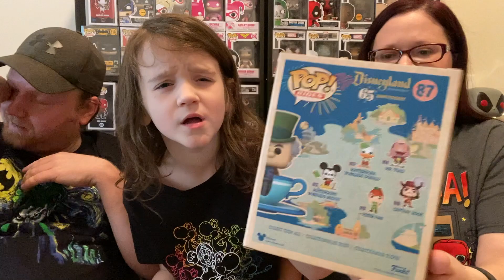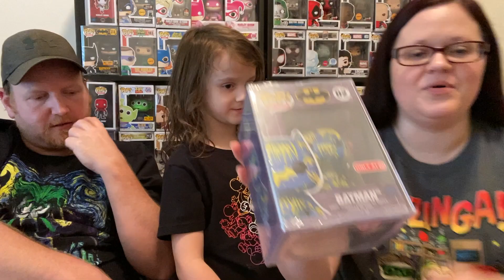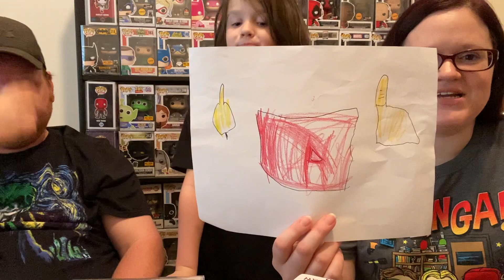Target Con 2020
How was your Target Con 2020 experience? Check out what happened to us!

We finally got all of our Target Con Funko Pops together for a video. We had to wait on a few to come in the mail. We had a lot of help from friends and family to make this possible as well. Thank you so much!

Make sure you check out 2 Boys & Their Pops! They really helped us out in getting one Pop that we just couldn't find.